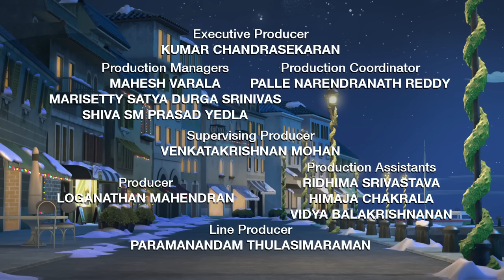O DESEJO DE NATAL DO MICKEY E MINNIE(Completo)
Direção: Rob LaDuca

Elenco: Tress MacNeille, Bill Farmer, Kaitlyn Robrock

Título original Mickey and Minnie Wish Upon a Christmas

SINOPSE

Todo Natal, Mickey, Minnie e sua turma comemoram juntos para compartilhar suas tradições. Mas este ano, eles estão em todo o mundo, e é uma corrida louca para chegar em casa a tempo!